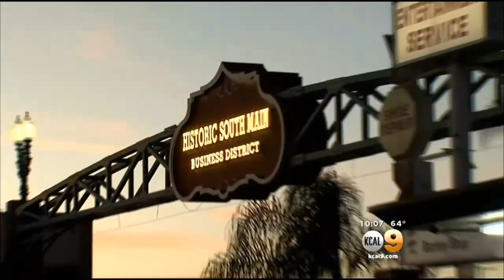Police Search For Brazen Armed Robber Who Stole Store's Cash Register